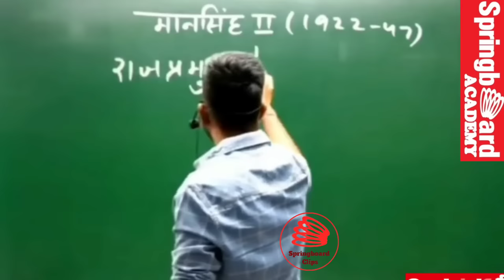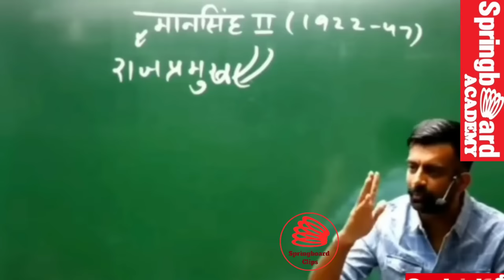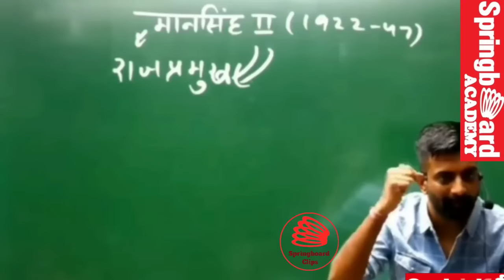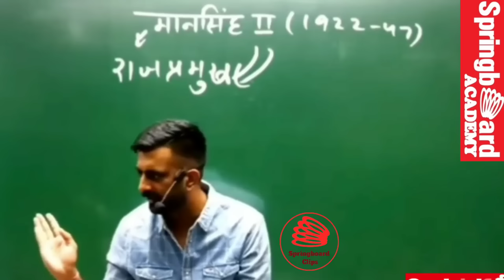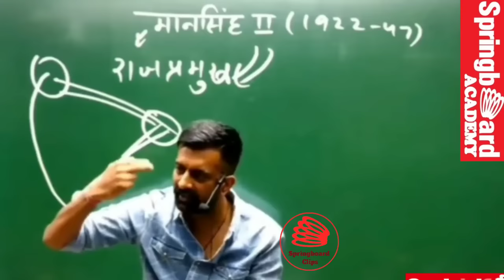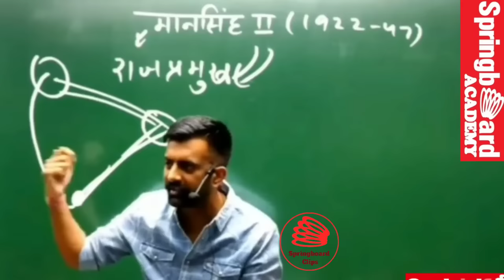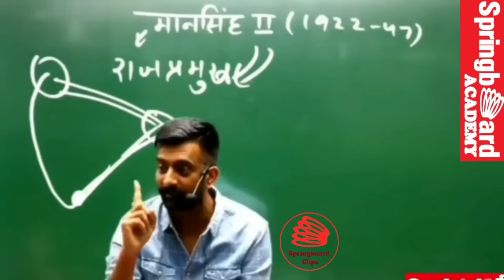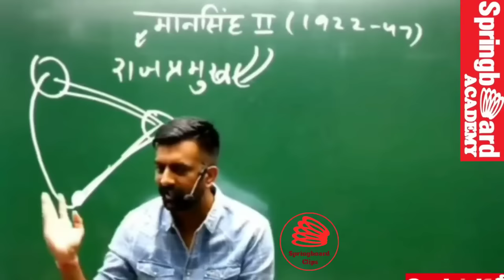India vs Pakistan War 1971-The Forgotten Conflict | भारत - पाक युद्ध,1971 | Springboard Rajveer sir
Springboard Clips चैनल मे आपका हार्दिक स्वागत हैं इस चैनल पर आपको , विश्व इतिहास, भारतीय इतिहास, राजस्थान इतिहास और विभिन्न ऐतिहासिक घटनाओं के बारे में विस्तृत जानकारी प्राप्त होगी।
स्प्रिंगबोर्ड क्लिप्स इतिहास की तैयारी के लिए आपका अंतिम गंतव्य है जिसे विशेष रूप से RAS और IAS के लिए डिज़ाइन किया गया है

हमारा चैनल आपको इतिहास की तैयारी में उत्कृष्टता प्राप्त करने और आपकी भविष्य की आकांक्षाओं के लिए एक मजबूत नींव रखने में मदद करने के लिए समर्पित है

स्प्रिंगबोर्ड क्लिप्स में, हम RAS और IAS की अनूठी चुनौतियों को समझते हैं। हम आपकी विशिष्ट आवश्यकताओं के अनुरूप व्यापक वीडियो पाठ, अभ्यास समस्याएं और परीक्षा रणनीतियां प्रदान करते हैं। हम जटिल अवधारणाओं को आसानी से समझने योग्य मॉड्यूलों में विभाजित करते हैं, जिससे स्पष्टता और वैचारिक समझ सुनिश्चित होती है।

About This Video - India vs Pakistan War 1971-The Forgotten Conflict
Delve into the historical significance of the India-Pakistan War of 1971 in this detailed explanation of the forgotten conflict. Learn about the events leading up to the war, the key players involved, and the lasting impact it had on both nations. Watch now to gain a deeper understanding of this pivotal moment in history.

springboard academy
springboard classes
india - pak war
india - pak war 1971 bangladesh

𝐖𝐡𝐚𝐭 𝐰𝐞 𝐨𝐟𝐟𝐞𝐫 :
🔹 Comprehensive Lessons : प्रमुख ऐतिहासिक घटनाओं, व्यक्तियों और युगों को कवर करने वाले विस्तृत वीडियो लेक्चर।
🔹 Exam Preparation : इतिहास की परीक्षाओं में उत्कृष्टता प्राप्त करने के लिए टिप्स, ट्रिक्स और रणनीतियाँ।
🔹 Exciting Content : एनिमेटेड टाइमलाइन, मानचित्र और विज़ुअल्स जो सीखने को मज़ेदार और आसान बनाते हैं।
🔹Quizzes and Revision : आपके ज्ञान को परखने और आपकी प्रगति को ट्रैक करने के लिए नियमित क्विज़ और पुनरावृत्ति सत्र।
🔹 Special Series : महत्वपूर्ण ऐतिहासिक अवधियों और विषयों पर गहन श्रृंखला।

For Any Doubts / Problems / Questions So Comment me

❖Thankyou 🙏 For Visiting Our Channel
❖Springboard Clips